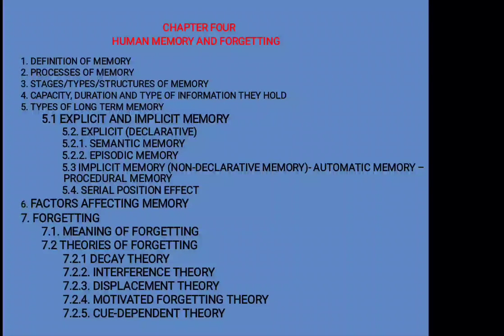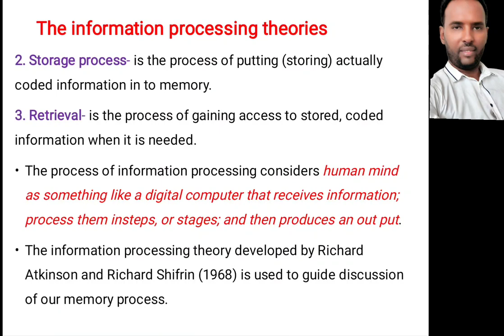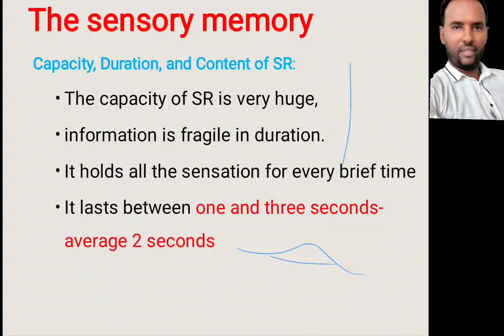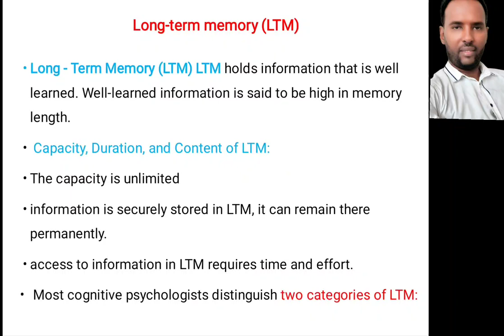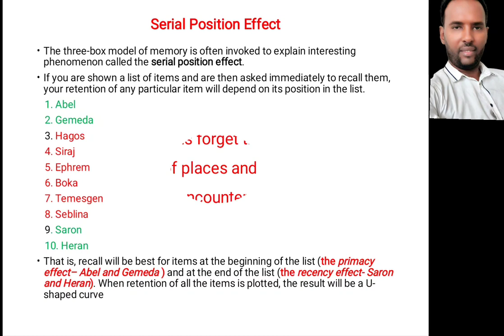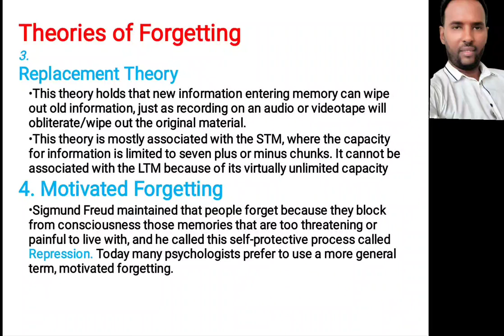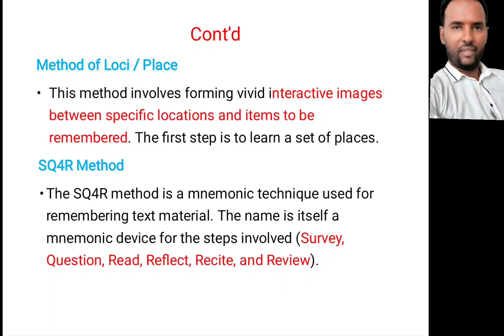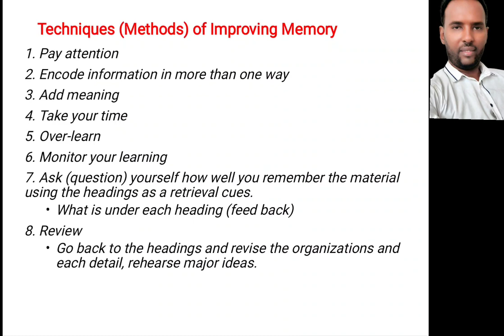General Psychology, Chapter 4: Memory and Forgetting by Afan Oromoo, best teaching